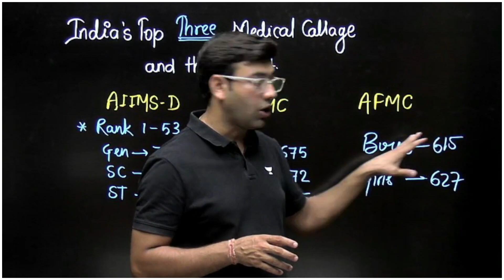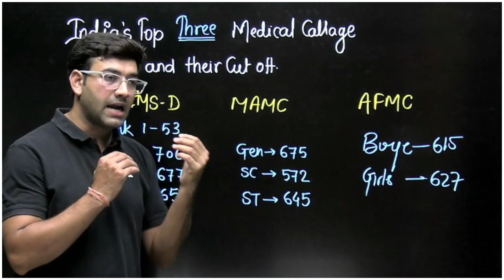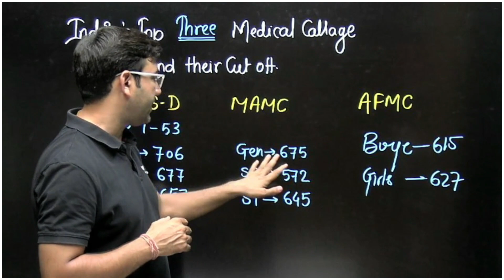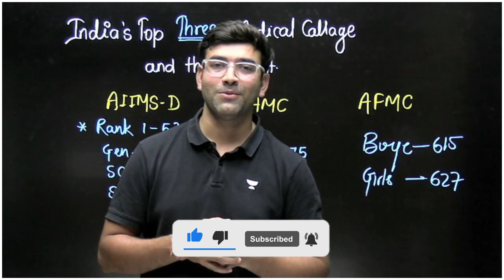India's Top 3 Medical Colleges and their Cutt-off | Safe Score | Baryon | Mahendra Singh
About Video - In this video, Mahendra Singh, a physics educator and motivational speaker, shares valuable information about the expected NEET 2023 cutoff.

Related Keywords - ( india's top 3 medical colleges and their cutt-off
india's top 3 medical colleges
top medical colleges in india and their cut off
top 10 medical colleges in india and their cut off
medical colleges in india and their cut off
best medical colleges in india with cut off
government medical colleges in india and their cut off
govt medical colleges in india with cut off
list of medical colleges in india with cut off
top medical colleges and their cut off
top 50 medical colleges in india with their cut off
2021 afmc cut off
2022 afmc cut off
2022 aiims delhi cut off
6 aiims in india
2021 aiims delhi cut off
9 aiims in india )